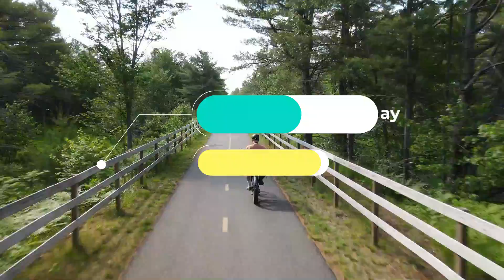North Central Pathway Winchendon Gardner Bike Path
Drone above and around Winchendon Rail Trail